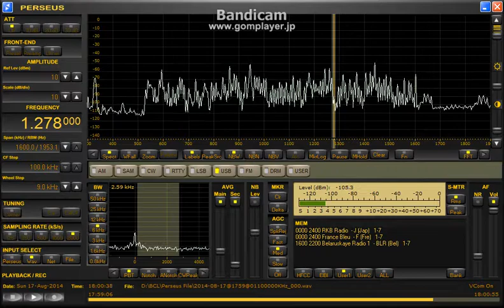IRIB Radio Kermanshah 1278kHz (17 Aug 2014 1800UTC)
17 Aug 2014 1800UTC (18 Aug 0300JST)
QTH : Hokkaido Japan
ANT : BCL-LOOP9.3
RX : Perseus
Recorded by Perseus Scheduler "YaPS"